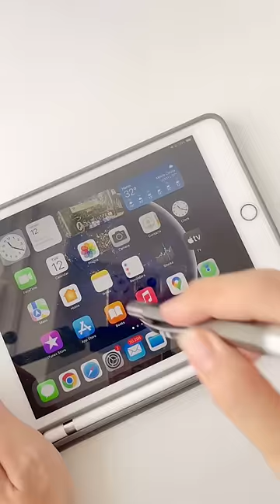Hậu Quả Chốt Đơn Lúc Nửa Đêm (2) // Happy Hidari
Mấy món này Ri để link mua chung trong đây nheee

HappyHidari BulletJournalTổng hợp bút, viết, sổ và tất tần tật các thứ Ri hay dùng